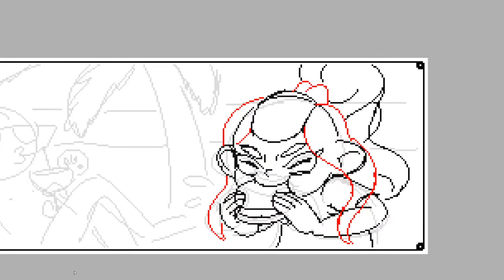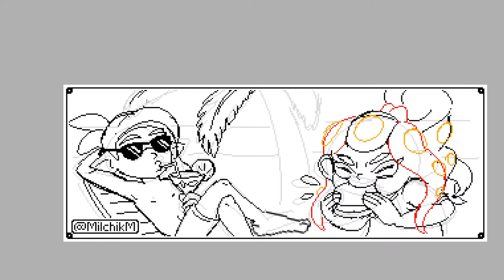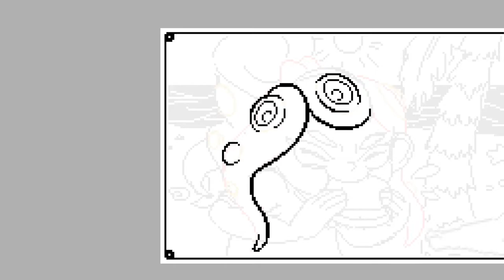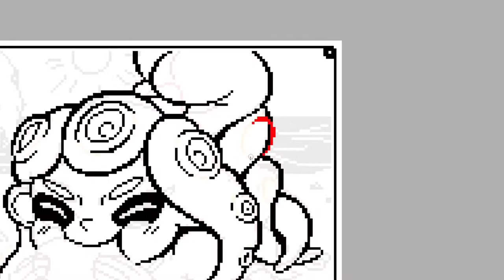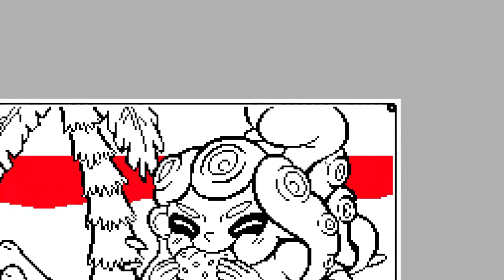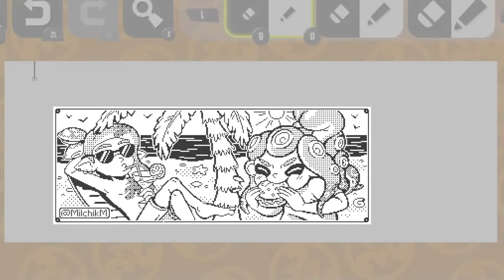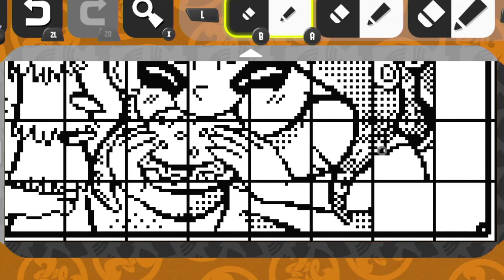SPEEDPAINT - Team GRUB! Splatoon 3 Splatfest pixel art timelapse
I didn't know what song to pick so listen to Animal Crossing on repeat B)
The artwork features two of my characters Henry and Jelly :) Let's go team Grub! Happy Splatfest everyone!

Music: Animal Crossing New Horizons - Island Tour (Day) - by Nintendo